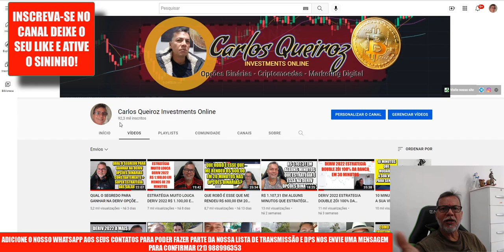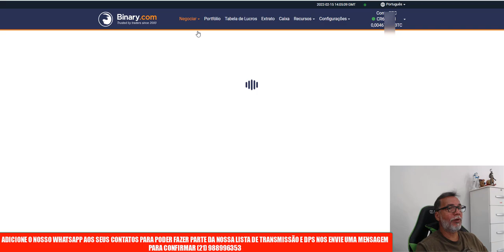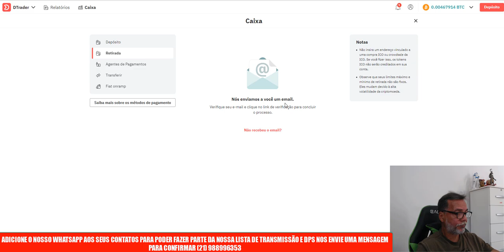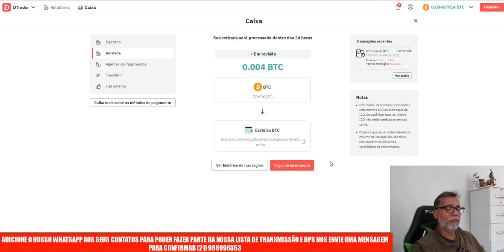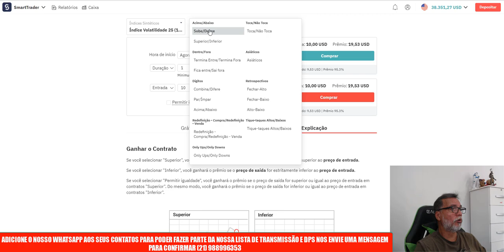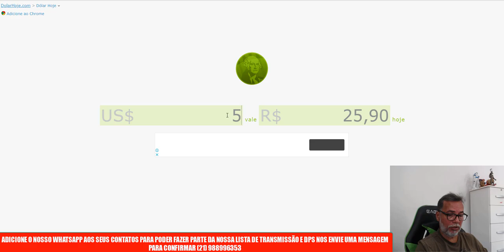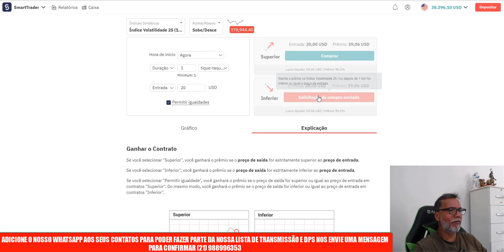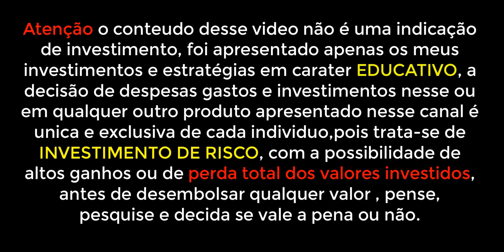COMO SACAR EM BITCOIN NA DERIV 2022 + TOP ESTRATEGIA LUCRATIVA NAS OPÇÕES BINARIAS